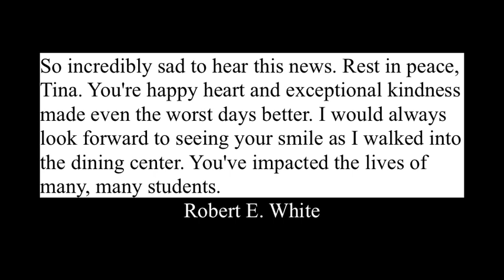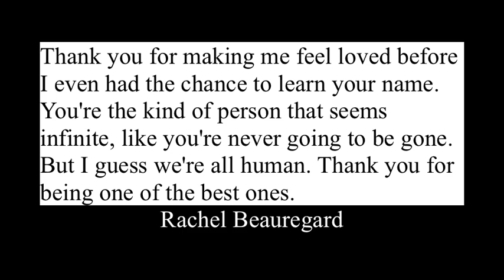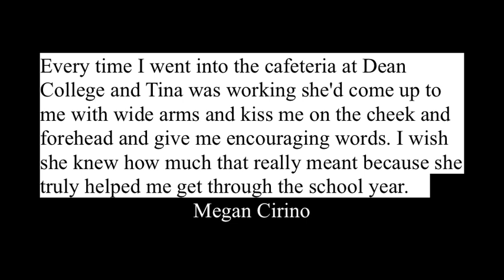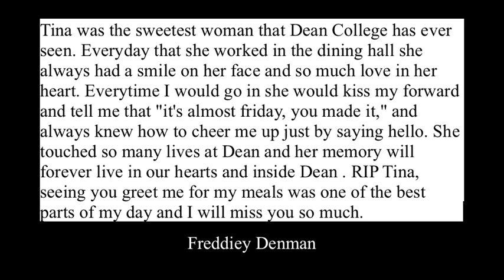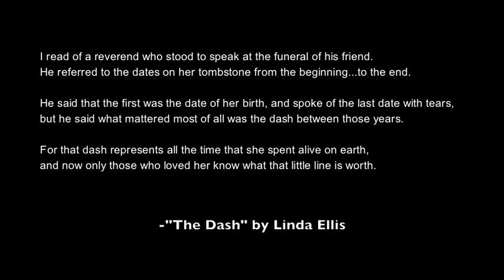For Tina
A cover of Here You Me by Jimmy Meets World in honor of the life of Tina.